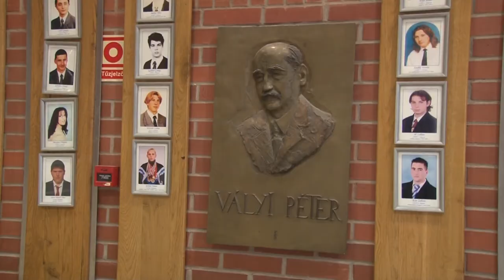A turizmus az egyik legdinamikusabban fejlődő ága a magyar gazdaságnak - 20191128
A turizmus az egyik legdinamikusabban fejlődő ága a magyar gazdaságnak. A versenyképesség és az eredményesség alapvető szükséglete a magasan képzett szakember. A Szekszárdi Szakképzési Centrum több iskolájában is folyik ilyen irányú képzés igazodva az adott térség fejlesztési igényeihez A jövő évtől bevezetésre váró szakképzési rendszer egy profiltisztításra késztette az oktatási intézményt, melyhez kapcsolódóan a képzések infrastrukturális háttere is modernizálódik..